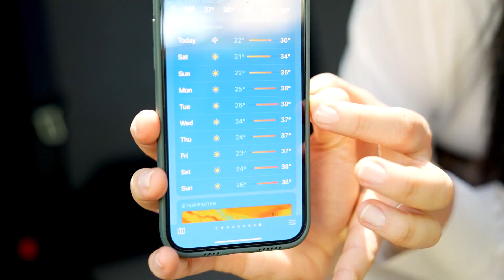Başımıza İş Gəldi!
Bu videodakı DƏHŞƏTİZM HƏDİYYƏdən birini siz qazanmaq istəyirsinizsə
şərtlər çox sadədir

1. Bu videonu bəyənin
2. "Ulviyya Asadli" YouTube səhifəsinə abunə olun
3. Bildiriş (zəng işarəsi olan) düyməsini aktivləşdirin
4. Rəydə qatıldığınızı və hansı ölkənin videolarını görmək istədiyinizi qeyd eləyin

Daha çox hədiyyəli videolarda görüşənədək! Dəyərli vaxtınıza görə sizə minnətdaram. VAR OLUN!